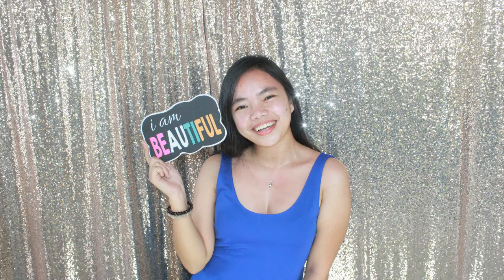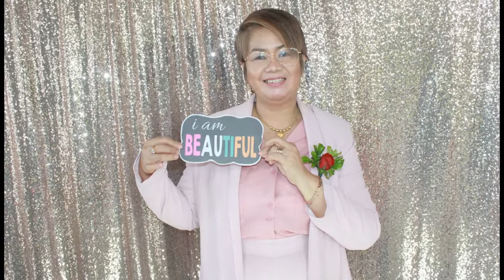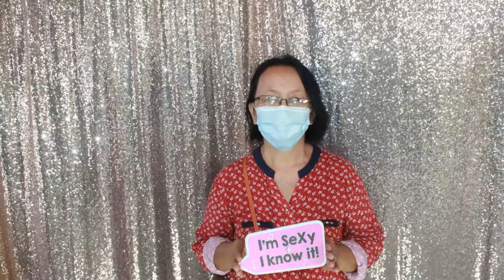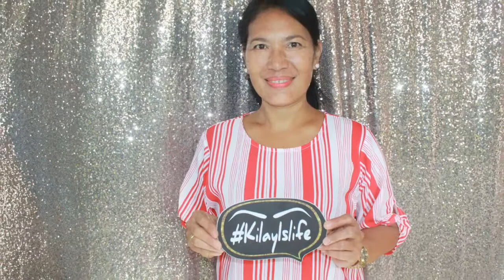John Mark and Jenemae Wedding Photobooth AVP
Please LIKE and subscibe to our Channel in Youtube and get the latest update on our photobooth AVP. Thanks very much!